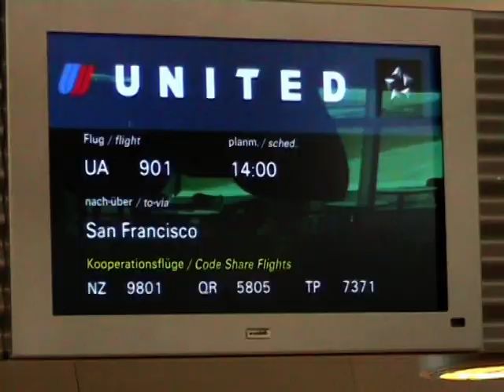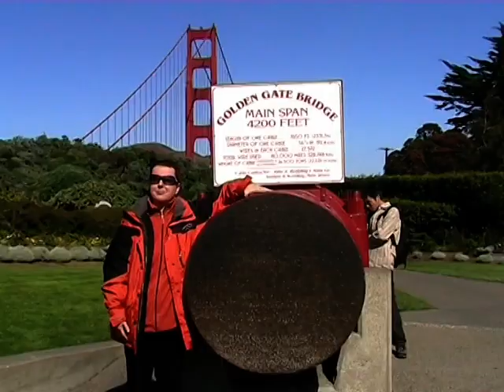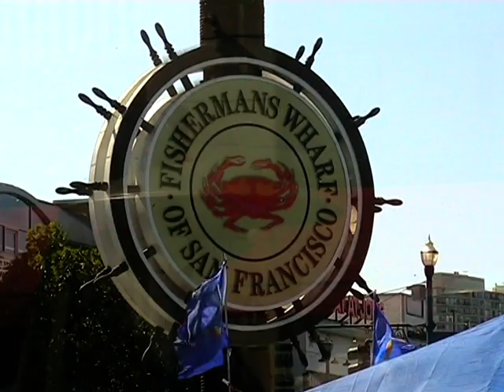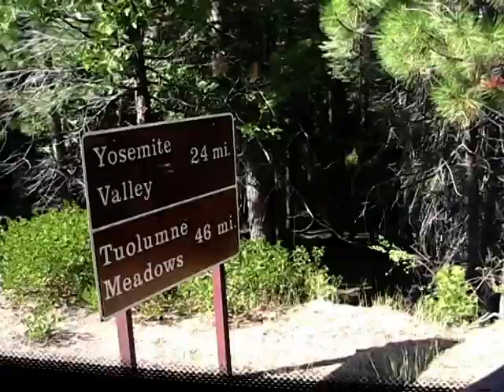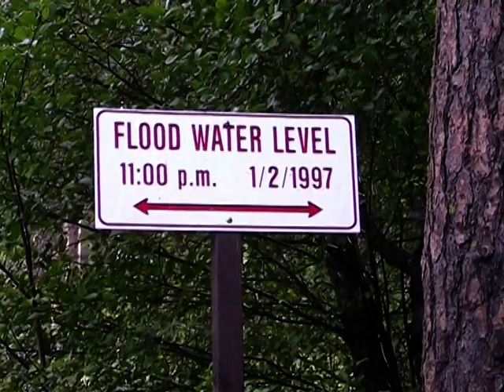USA Teil 1 San Francisco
Besuch von San Francisco, Stadtbesichtigung, Fahrt durch die Sierra Nevada zum Yosemite Park